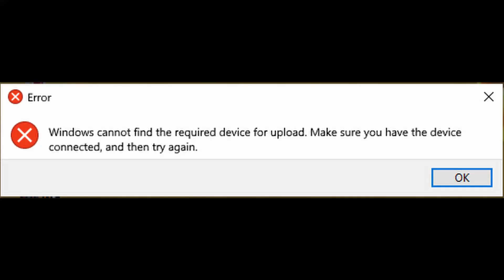Decimating The Competition With Rockets! | Robocraft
What do we do when we have a mission that requires rockets? WE OBLITERATE  EVERYTHING WE CAN SET OUR SIGHTS ON.